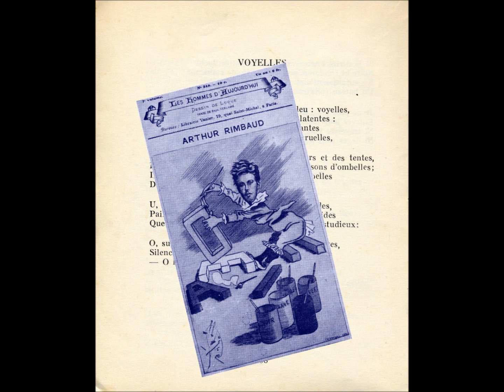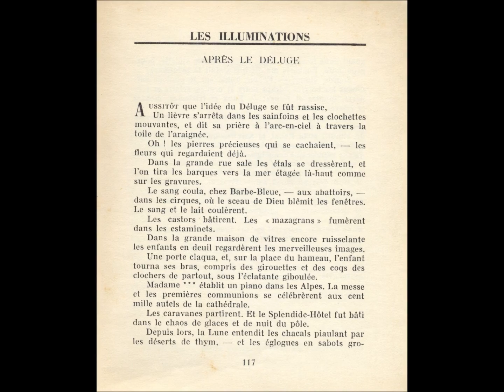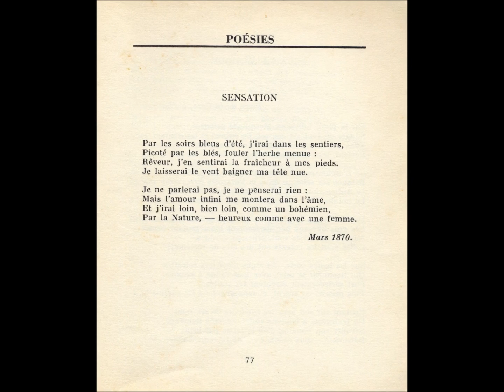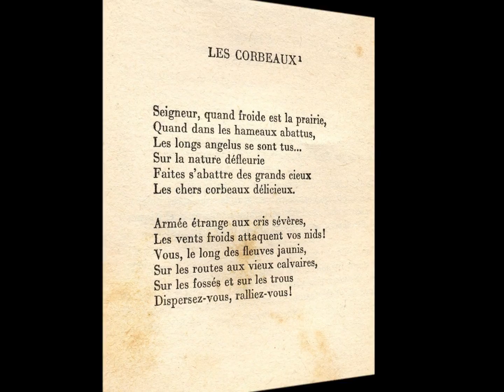hélène grandsire - Allo Rimbaud - piano voix 2013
Paroles : Jimmy Grandsire -
Musique, chant, piano : Hélène Grandsire (cd piano voix 2013) -

ALLO RIMBAUD

Ce soir, cinq heures
Suis au Cabaret-Vert
Trouvé ton numéro
Dessiné dans le beurre
Du soleil de l’hiver

Allo Rimbaud, c’est beau

Te téléphone
En mangeant tes tartines
Assis dans ce bistrot
Voyelles et consonnes
Des couleurs et des rimes

Du vieux buffet
Sorti ce bateau-livre
Voguant dans mon cer veau
Vu ton oeil effaré
Brillant et plein de givre

Vu les saisons
Les assis se lever
La douceur des idiots
Les illuminations
L’éternité trouvée

A dix-sept ans
Ne pas être sérieux
La sève monte haut
Et le coeur éclatant
Palpite dans les yeux

Donc mis les poings
Dans les poches crevées
De ton vieux paletot
Et comme un bohémien
Parti le nez levé

Mes pauvres pieds
Ont rimé de colère
Au milieu des corbeaux
Semé tant de papiers
Au vent froid de l’hiver

Mes pauvres pieds
Jadis par tes sentiers
Suis sorti de l’enfer